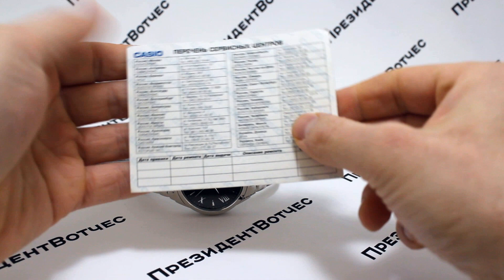Часы Casio BEM-130D-1A [BEM-130D-1AVEF] - видео обзор от PresidentWatches.Ru